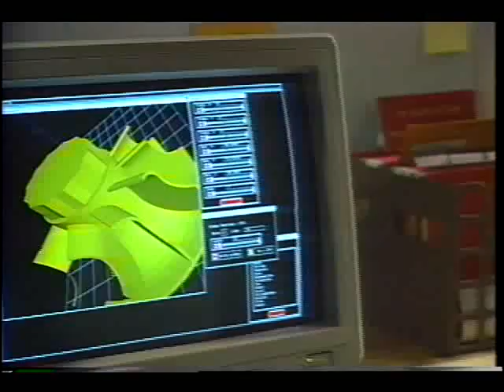The Model Builders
This video explores the world of modeling at the NASA Johnson Space Center. Artisans create models, large and small, to help scientists and engineers make final design modifications before building more costly prototypes. Dec. 1991